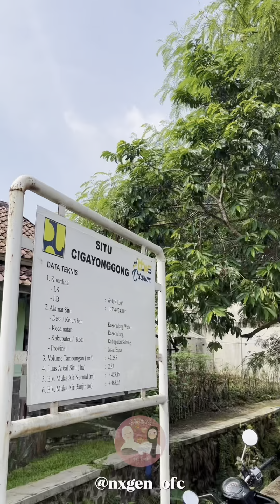Surabi with a view nih ceritanya!😆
Orang kasomalang pasti udh pada pernah nyurabi disini ya?😋📍alamat lengkapnya ada di video#ttlocalservice